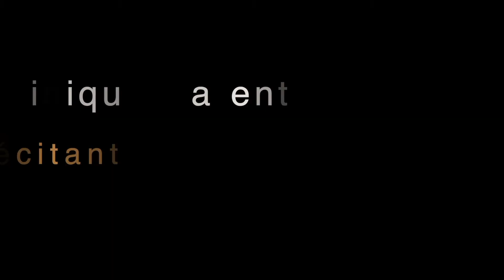LAZARE D'AUTUN - TEASER - CRÉATION, 29 JUILLET 2021 - ORCHESTRE PASDELOUP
Teaser de la création de l'oratorio "Lazare d'Autun" par l'Orchestre Pasdeloup le 29 juillet 2021 à la Cathédrale Saint-Lazare d'Autun pour les 900 ans de la Cathédrale et dans le cadre de la 3e Biennale Internationale d'Arts sacrés contemporains d'Autun.

Distribution :
Solistes de l'Orchestre Pasdeloup
Orchestre Jazz Franck Tortiller
Amel Brahim-Djelloul, soprano
Dominique Parent, comédien récitant
Franck Tortiller, musique originale
Tancrède Rivière, texte original